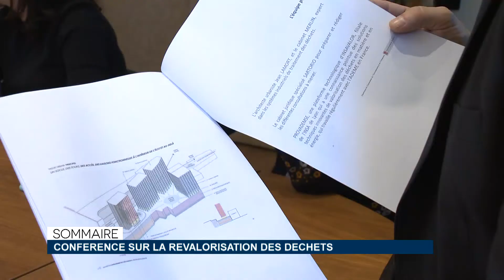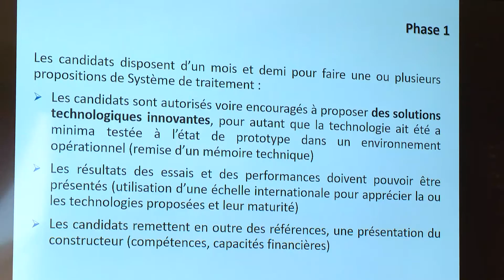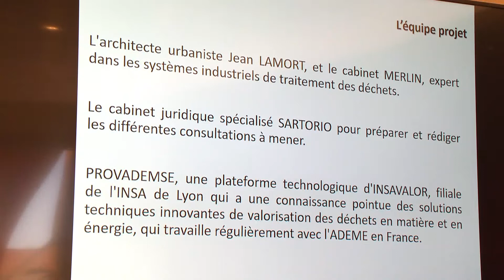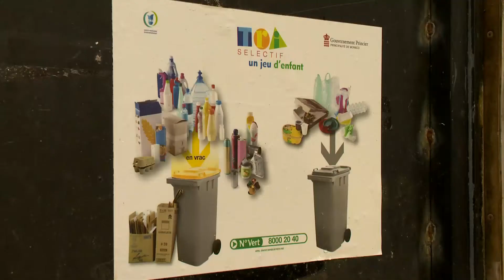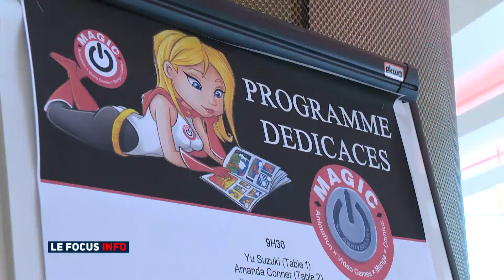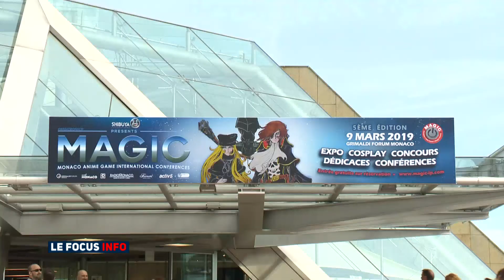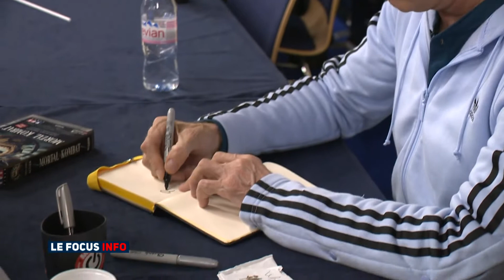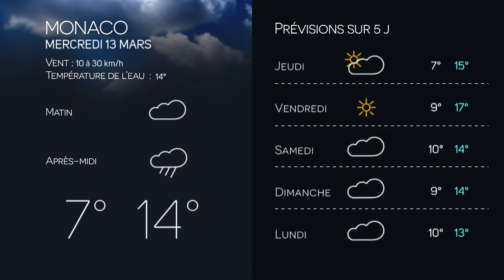Monaco Info - Le JT : mardi 12 mars 2019